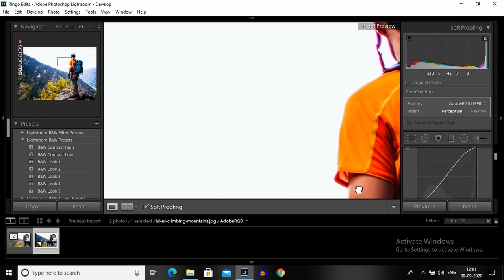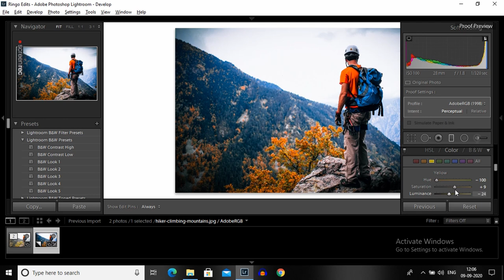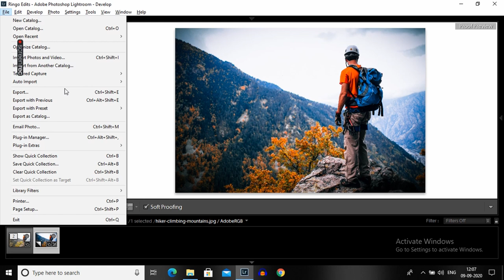Lightroom Amazing Blue & Orange Cinematic Photo Editing Tutorial | Ringo Edits.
Hey guys ,I'm Ringo
In this channel we gonna have some fun with lightroom  and photoshop

Picture Courtesy -Brodie Vissers(Burst Free Stock Footage)